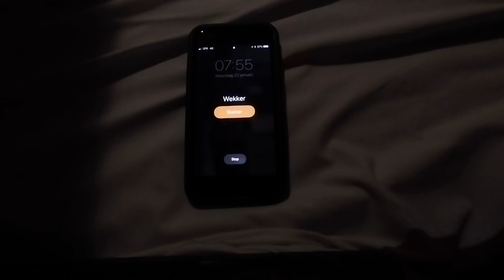2018 Val Thorens